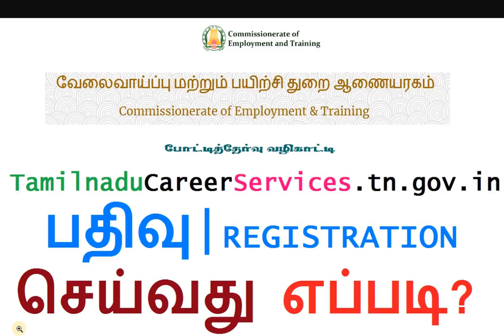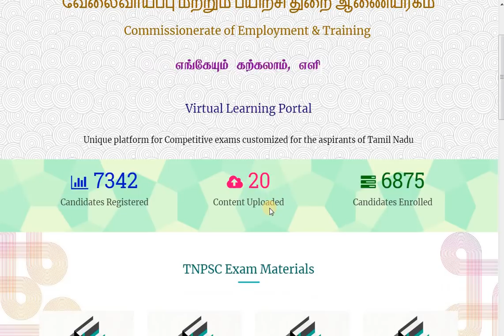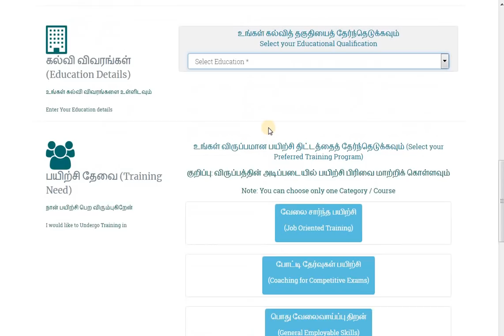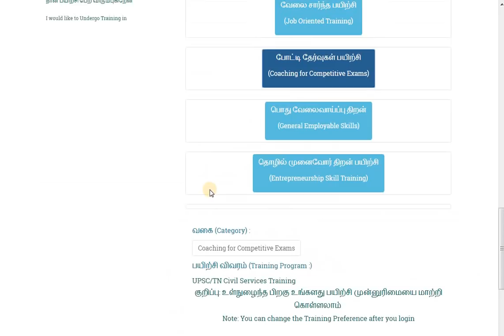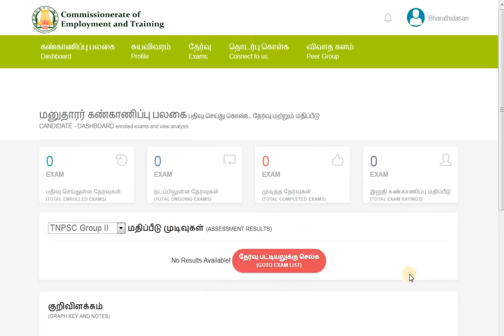Tamilnadu Career Services வெப்சைட்டில் Candidate Registration செய்வது எப்படி?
tamilnaducareerservices.tn.gov.in பதிவு|REGISTRATION செய்வது எப்படி?

tamilnaducareerservices | வேலைவாய்ப்பு மற்றும் பயிற்சி துறை ஆணையரகம்
Commissionerate of Employment & Training

Virtual Learning Portal
Unique platform for Competitive exams customized for the aspirants of Tamil Nadu

How to Register Tamilnadu Career Services Web Portal  in Tamil |tamilnaducareerservices tamil